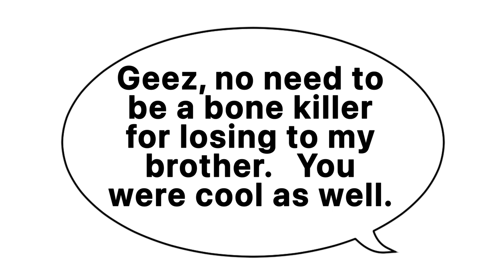Rough & Fancy Wild Western Legacy | Chapter 2 Comic Dub [COMISSIONED]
This is my first commission based comic dub.

If your interested in having your worked dubbed by me and my team.

This comic was made by the very talent lordcoyote

What did you all think of Rough & Fancy Wild Western Legacy | Chapter 1 Comic Dub before watching this video?

And would you wanna see more videos like Rough & Fancy Wild Western Legacy | Chapter 1 Comic Dub